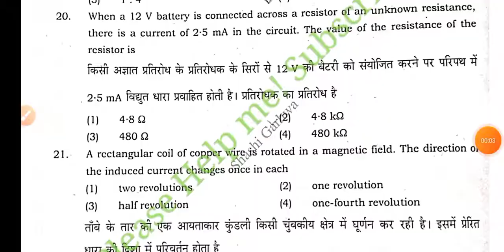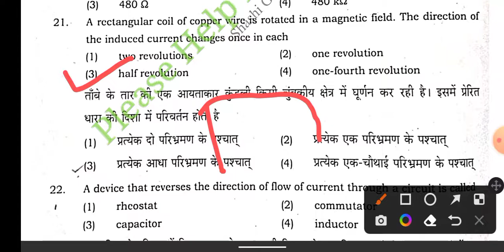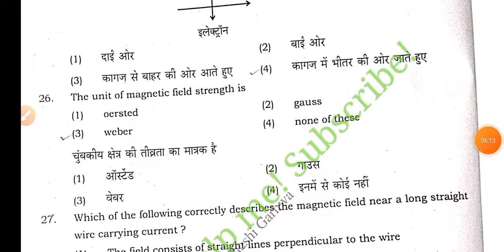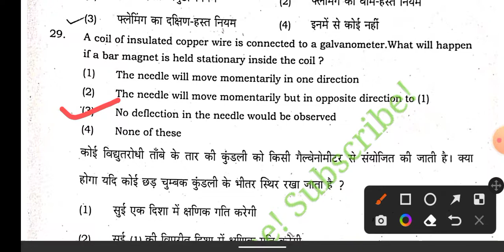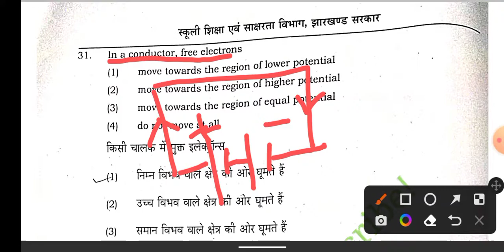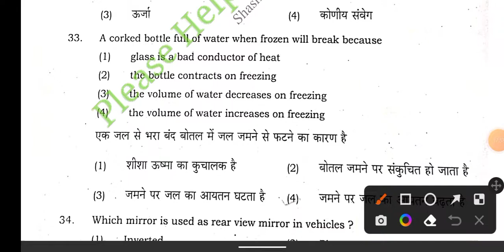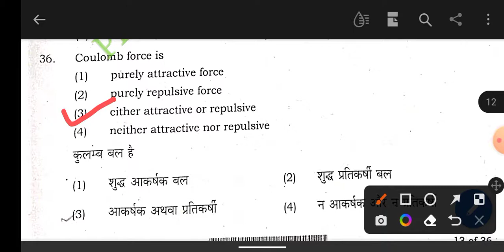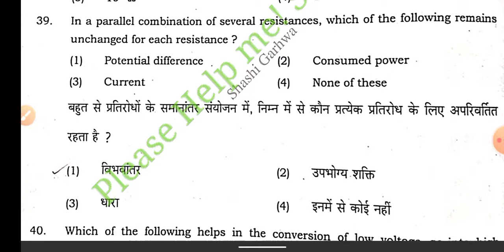Akanksha 40 Previous year question 2020| Class 10| jac board| Teach4Talent| 2022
Topics covered in this video 👇

1. Previous year question 2020 Akanksha 40
2. pichle saal ka question 2020 Akanksha 40

PDF Link  provide you in this wattsapp group